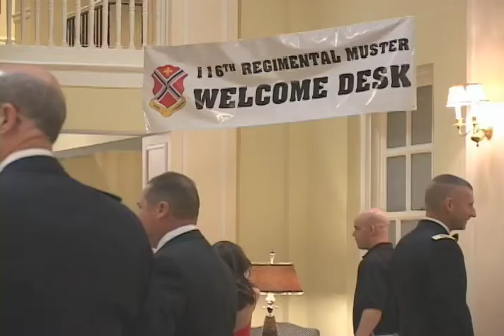116th Soldiers honor their lineage at 42nd Annual Regimental Muster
STAUNTON, Va. — Soldiers of the 116th Brigade Combat Team dressed to the nines in their formal uniforms to attend the 42nd Annual Regimental Muster Nov. 7 at the Stonewall Jackson Hotel in Staunton to honor the unit's service to the commonwealth, the nation, the Soldiers, and the units long and rich history.